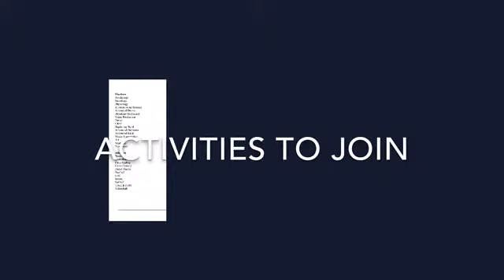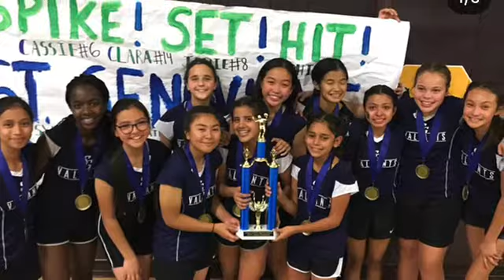St.Genevieve Parish Schools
Picture credits: St. Genevieve instagram accounts